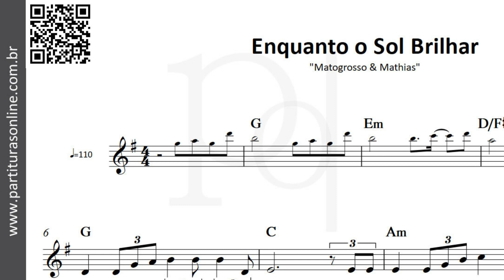Enquanto o Sol Brilhar ♪ Matogrosso & Mathias | Partitura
Atualizações Diárias..